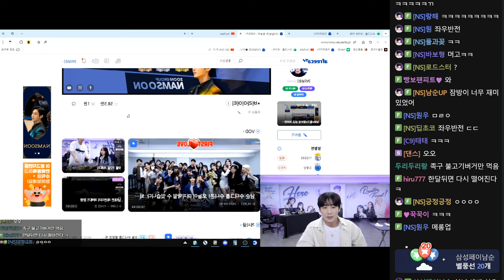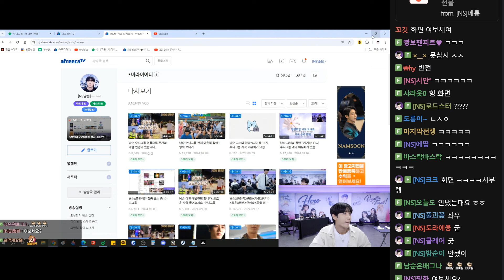오랜만에 뭉친 남순x철구x염보성 폭로토크 [24.09.11 남순 풀영상 #1]